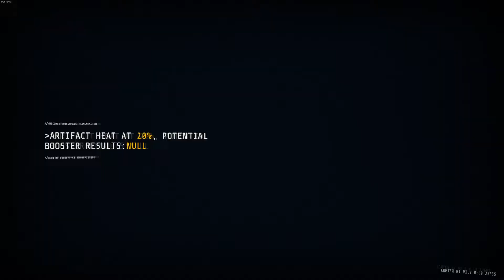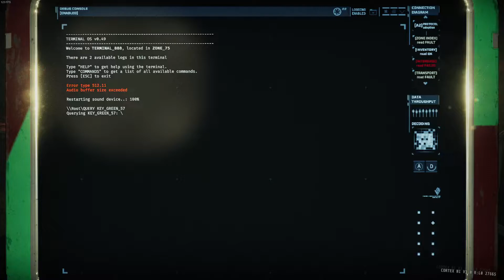GTFO - R6 A1 [Solo]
Loadout:
Main weapon: Assault Rifle
Special weapon: Hel Gun
Tool: Burst Sentry
Melee weapon: Knife
Boosters: none

0:00 Zone 77
3:23 Security door to 78
5:52 Zone 78
12:40 Security door to 79
15:07 Extraction